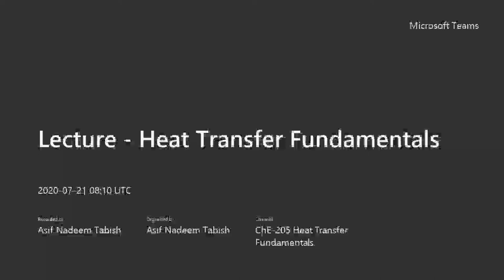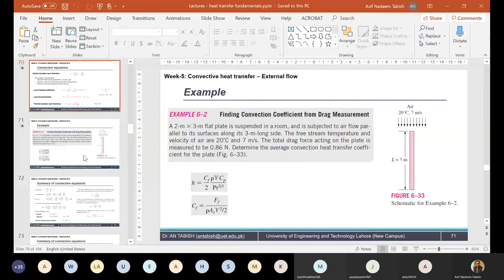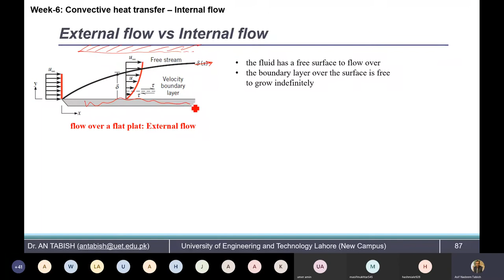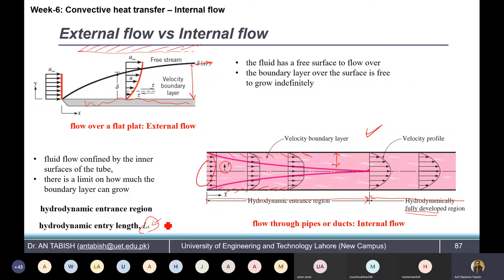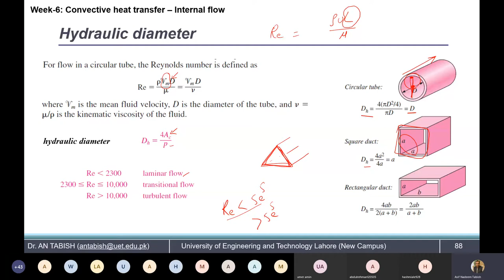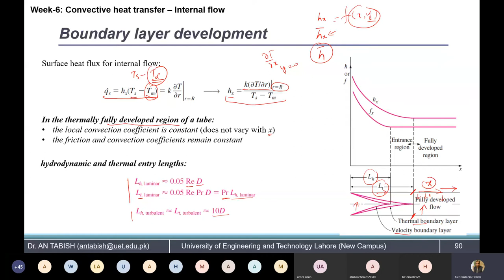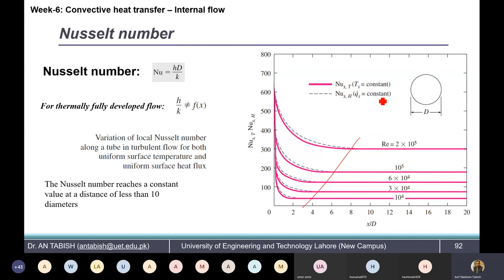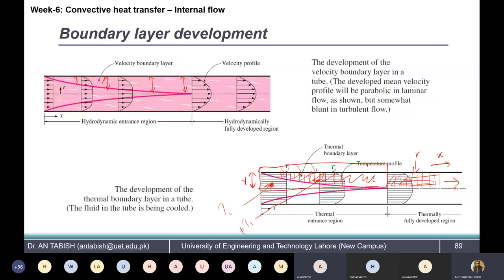Lecture: Convective Heat Transfer (5/5)